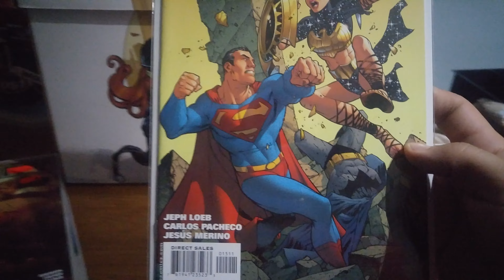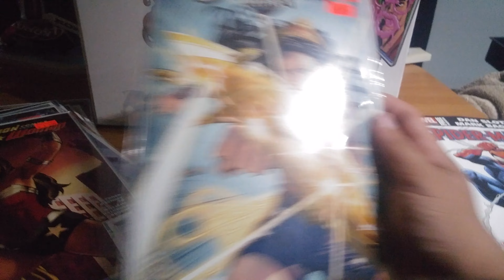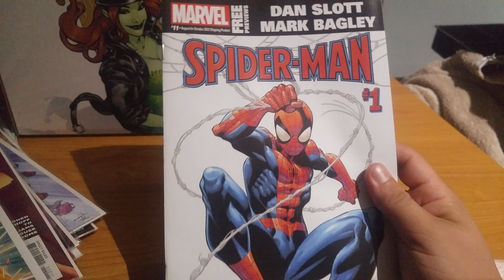Build up Alexa Comics Book Collection